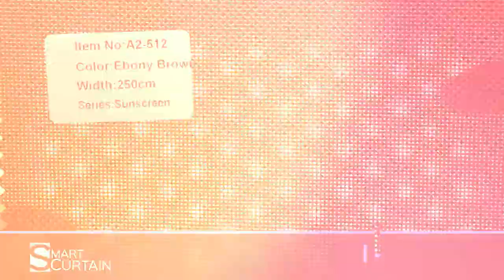【Roller Blind】Sunscreen - Smart Curtain Malaysia